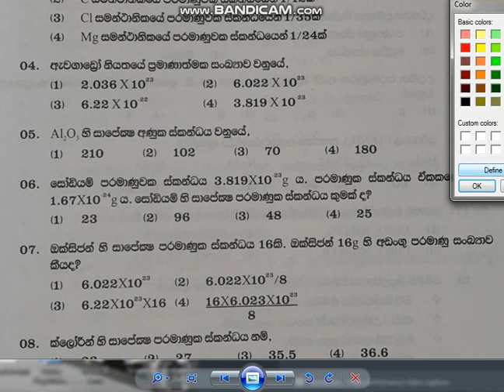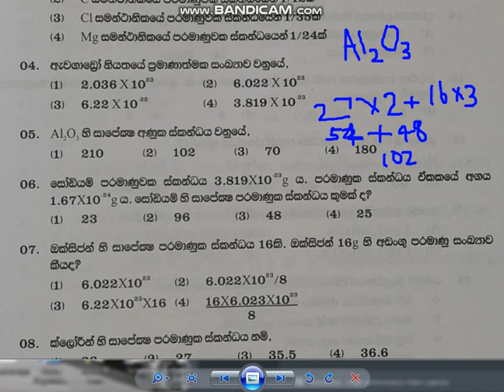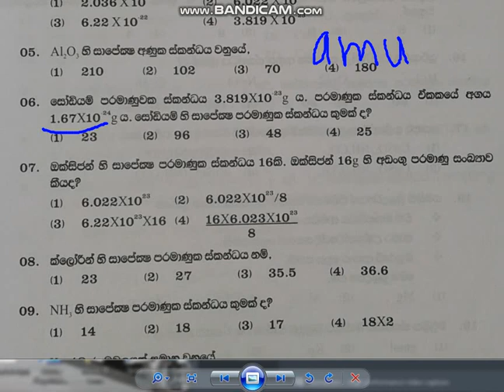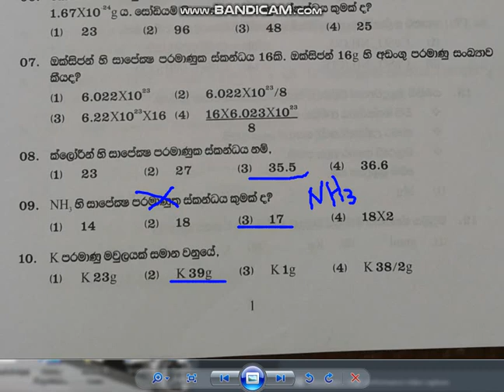10 7 part 11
mcq 1 to 10